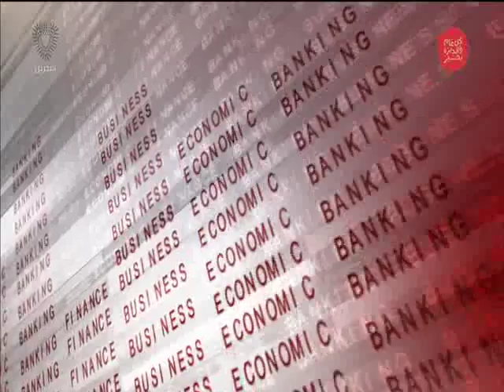البحرين :نشرة الثالثة الاقتصادية 25-12-2015